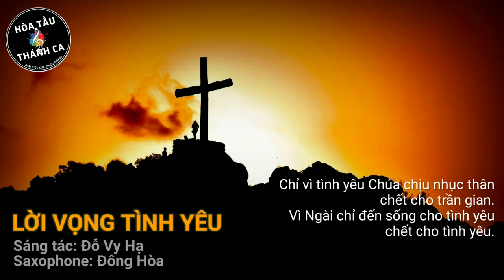LỜI VỌNG TÌNH YÊU | Hòa tấu Saxophone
Hòa tấu: LỜI VỌNG TÌNH YÊU | Saxophone

- Sáng tác: Đỗ Vy Hạ
- Saxophone: Đông Hòa
1. Trên đồi cao vang thiết tha tiếng vọng lời tình yêu. Giê-su gục ngã treo trên Thập Giá, giang cánh tay ôm tội loài người. Thân tàn vơi, Con Chúa Trời nghe hồn chợt đơn côi. Ôi nhân loại hỡi sao chưa hoài tới mà nỡ quên ân tình biển khơi.

ĐK. Chỉ vì tình yêu Chúa chịu nhục thân chết cho trần gian. Vì Ngài chỉ đến sống cho tình yêu chết cho tình yêu, để cứu nhân loại lỗi tội, đưa về trời đẹp tươi.

2. Trên đồi cao trong tiếng ngân chuông chiều vọng tình yêu. Giê-su lặng lẽ, môi khô bờ hé, tim nát tan gai nhọn bạo tàn. Ân tình sâu ai có mau quay về nguồn yêu thương. Ôi Cha từ ái xin tha lầm lỗi những tháng năm xa lìa tình Cha.